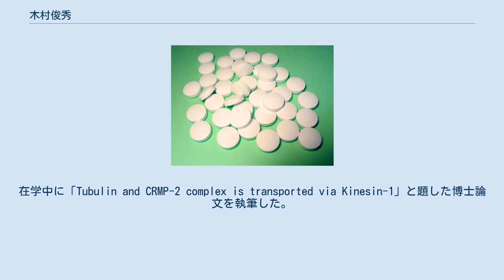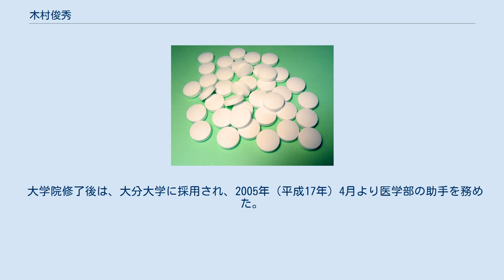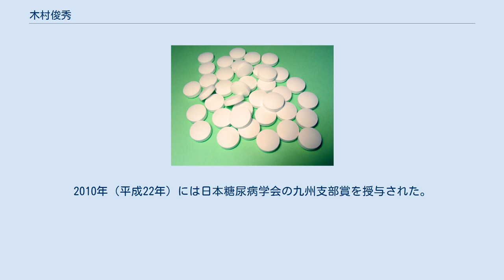木村俊秀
博士（医学）取得者
修士（バイオサイエンス）取得者
学士（工学）取得者
木村 俊秀（きむら としひで）は、日本の生理学者（薬理学・分子糖尿病学・生化学・分子生物学・細胞生物学）。
静岡県立大学薬学部准教授、大学院薬学研究院准教授。
 大分大学医学部准教授などを歴任した。
 京都工芸繊維大学に進学し、繊維学部の高分子学科にて学んだ。
1999年（平成11年）3月に京都工芸繊維大学を卒業後、奈良先端科学技術大学院大学に進学しバイオサイエンス研究科にて学んだ。
2001年（平成13年）3月、奈良先端科学技術大学院大学の博士前期課程を修了した。
その後、名古屋大学の大学院に進学し、医学系研究科にて学んだ。
在学中に「Tubulin and CRMP-2 complex is transported via Kinesin-1」と題した博士論文を執筆した。
2005年（平成17年）3月、名古屋大学大学院医学系研究科博士後期課程を修了し、博士（医学）の学位を取得した。
 大学院修了後は、大分大学に採用され、2005年（平成17年）4月より医学部の助手を務めた。
2007年（平成19年）4月、大分大学の医学部にて助教に転じた。
2010年（平成12年）12月、大分大学の医学部にて准教授に昇任した。
医学部においては、主として医学科の講義を担当し、薬理学教室を受け持った。
 2019年（平成31年）4月、静岡県立大学に転じ、薬学部の准教授に就任した。
薬学部においては、主として薬学科の講義を担当し、薬理学分野を受け持った。
また、静岡県立大学の大学院においては、薬学研究院の准教授も兼務した。
静岡県立大学の大学院には研究院・学府制が導入されており、薬食生命科学総合学府の講義を担当し、薬理学教室を受け持った。
 専門は生理学、生物学、薬学であり、特に薬理学、分子糖尿病学、生化学、分子生物学、細胞生物学といった分野の研究に従事している。
具体的には、インスリンの分泌の制御機構の解明に取り組んでいた。
また、グアノシン二リン酸型グアニンヌクレオチド結合蛋白質のシグナルの解析に取り組んでいた。
そのほかにも、膵臓のβ細胞におけるメンブレントラフィックの制御機構の解明に取り組んだ。
 これまでの業績が評価され、いくつかの賞が授与されている。
2008年（平成20年）には日本薬理学会より年会優秀発表賞を授与された。
2010年（平成22年）には日本糖尿病学会の九州支部賞を授与された。
2014年（平成26年）には大分大学医学部より中塚医学賞を授与された。